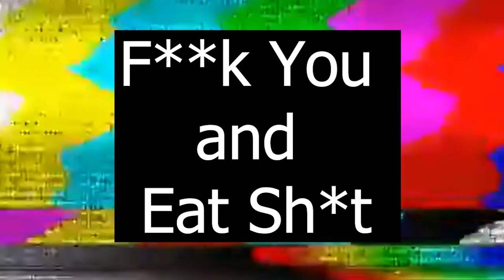The Peripheral 1x6 "F**K You and Eat Sh*t" Reaction ll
My first time watching the peripheral and this is the  season 1 episode 6 "F*ck You and Eat Sh*t" reaction and commentary. We learn more about Conor and what happen to Bob.

00:00- Intro
00:25- The Peripheral 1x6 Reaction
16:01- The Peripheral 1x6 Review
18:51- Outro

This is not a market substitute. This video is only for commentary and criticism.